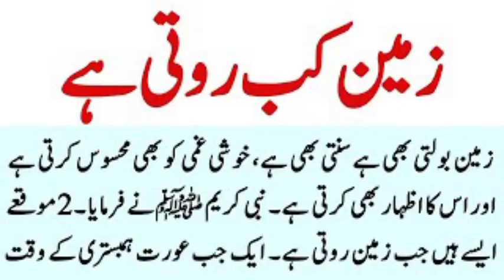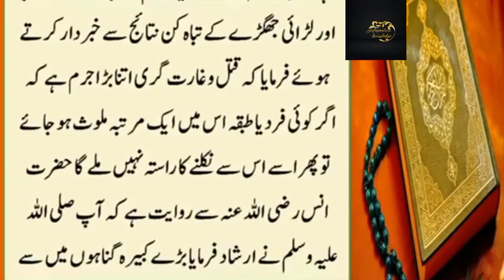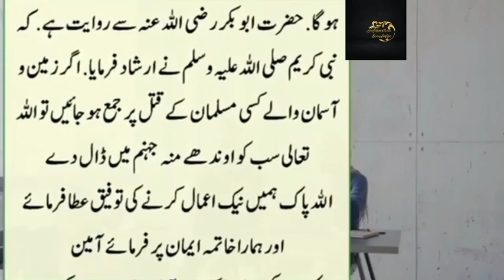Zameen Kab Roti Hai / Nabi Kareem SAW Ne Farmaya /islamic vedio/islamic stories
Zameen Kab Roti Hai / Nabi Kareem SAW Ne Farmaya /islamic vedio/islamic stories#islamicvedio#islamicdunia islamicdunia Beware of the fasting person! The Holy Prophet saw such dreams of the fasting person that his#islam#islamicdunia Ramadan ofMoon#islamic

Islamic videos
Islamic videos
Hazrat Adam as Aur Shetan | Iblees | Insan Aur Shetan | Islamic Stories
Islamic malo mat

Islamic storys

please subscribe our channel for more videosCopyright Disclaimer Under Section 107 of the Copyright Act 1976, allowance is made for "fair use' for purposes such as criticism, commenting, news reporting, teaching, scholarship, and research. Non-profit, educational or personal use tips the balance in favor of fair use.hazrat behlol dana aur imam abu hanifa,imam abu hanifa ka dilchasp waqia,imam abu hanifa ki behlol dana say larae,behlol dana aur abu hanifa ka munazra,behlol dana aur gadhay ka waqia, behlol dana aur jannat, behlol dana aur 4 shartain,hazrat behlol aur abu hanifa ki kahani,behlol dana full movie in urdu,imam abu hanifa ka ilm,imam abu hanifa aur imam jaffar حضرت بہلول دانا اور امام ابو حنیفہ کی لڑائی بھلول sadiq دانا حضرت بہلول دانا اور ام Islamic Dunia
Hazrat Behlol Dana In Urdu Hindi, Behlol Dana, life of behlol dana,biography of
behlol dana, Behlol dana ka waqia,behlol dana